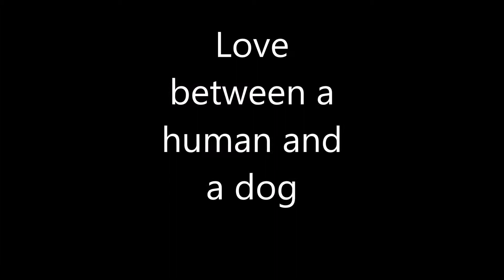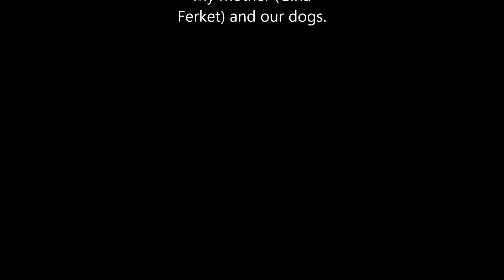The love between a human and a dog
For my beautiful mother xx I love you so mutch...Ik hou van jou xx ( Dutch )